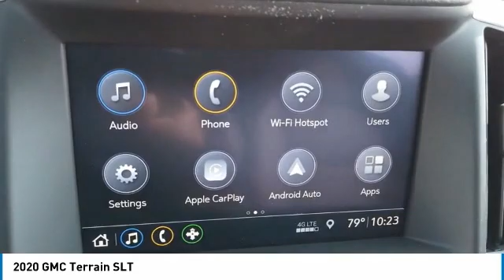2020 GMC Terrain 21010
2020 GMC TERRAIN North Riverside, IL
Stock# 21010

$8,216 off MSRP! Priced below KBB Fair Purchase Price! 2020 GMC Terrain SLT 4D Sport Utility Summit White 1.5L DOHC AWD 25/28 City/Highway MPG

*Home of the No-Hassle Deal * Every Vehicle is Priced Up Front based on the KBB.com Price Advisor from Kelly Blue Book. * Get an Instant Quote for your trade-in * Experience  The Castle Difference ...Free Vehicle Delivery (Up to 50 miles), 72-Hour Love it or Exchange it Policy and much more... * Fast, Free Vehicle Appraisals, Written Offer Valid For 3 Days! Prices do not include tax, title, and license fees. * All vehicles sold on a first come, first serve basis. * By submitting your information you are authorizing us to be able to call, text, email you with additional information on this vehicle.